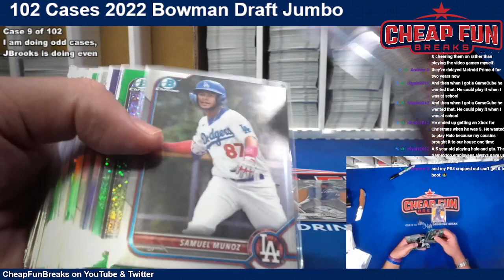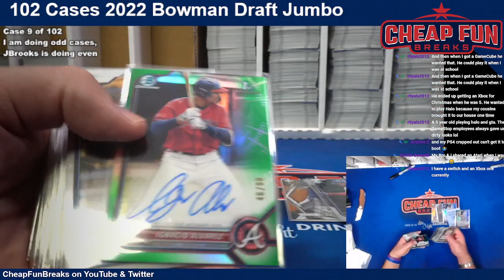2022 Bowman Draft PYP Case 9 of 102